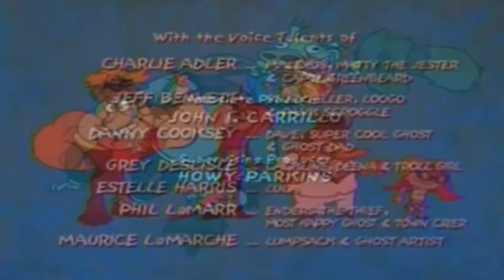Transposia Spelletjes - Bob Spons Disney Kanaal TN - Speelhuis Disney XD (Nederlands)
Marinier Tonijn inch Dole Doolhof Midden
Töff Putt en Peps' Hond Op Einstein Clubhuis